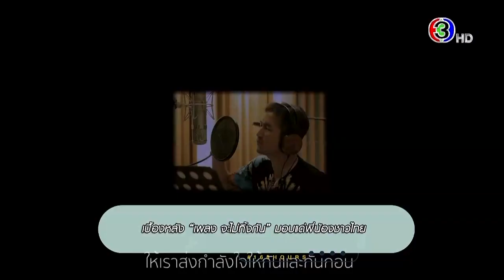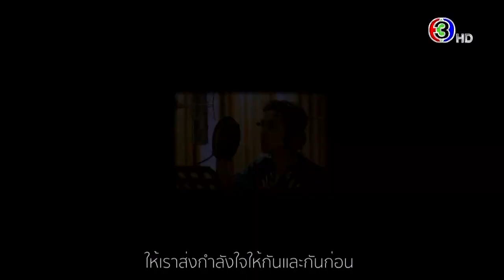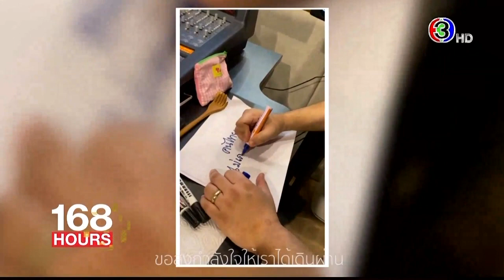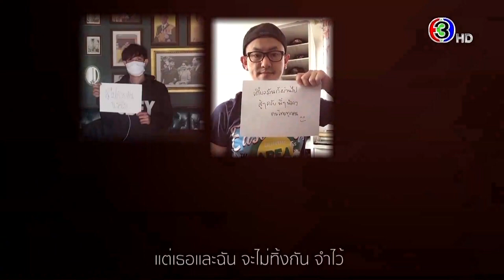รายการ 168 ชั่วโมง | 29 มีนาคม 2563 [1/3]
Break1
- เพลงจะไม่ทิ้งกัน เพลงที่พี่บอย โกสิยพงษ์ แต่งขึ้นมาเพื่อให้ส่งต่อกำลังใจให้กับคนไทยทุกคน
MV เพลงจะไม่ทิ้งกัน + ภาพสัมภาษณ์พี่บอย

Break2
- เพลงเพราะว่าเลือกแล้ว ก้อง ห้วยไร่ แต่งขึ้นเพื่อให้กำลังใจแพทย์และพยาบาลในการดูแลรักษาผู้ติดเชื้อ
MV เพราะว่าเลือกแล้ว + ภาพสัมภาษณ์ก้อง

Break 3
- Scoop : 2o Love To Sweet Bullet